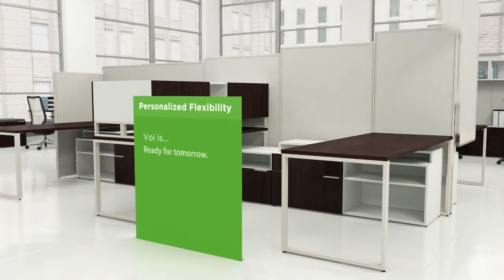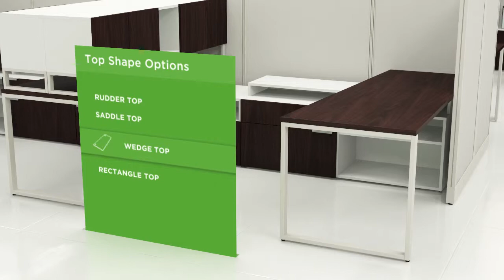Voi Animation Video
We love the Voi Desking system by Hon! Get to know it better with this awesome animated video!